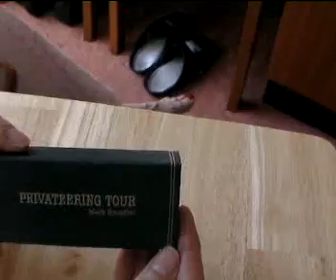Mark Knopfler's PRIVATEERING TOUR LIVE RECORDING USB 2013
We went to see MK live at the  BIC Bournemouth on 23 May 2013 which was fantastic ...so we purchased this great USB Live Recording of the whole concert online for approx 27 quid . Its from his official website and produced by his sound engineers. What a great gift ,a metal guitar shaped usb in a minature guitar case. There's one for every separate gig on this years tour . Well worth the money ,sound quality is super !